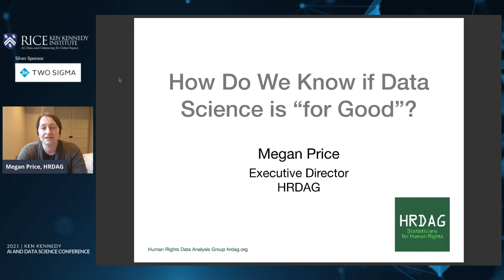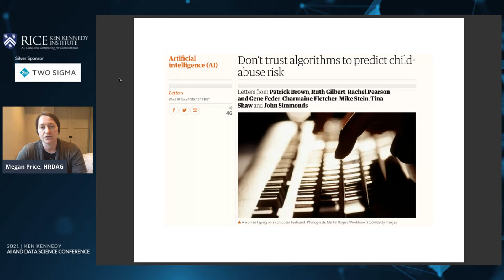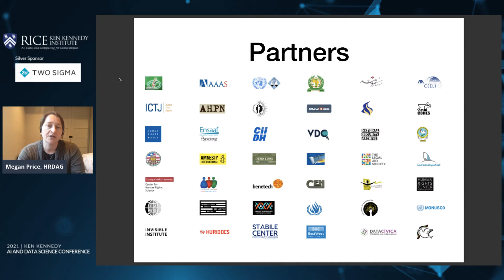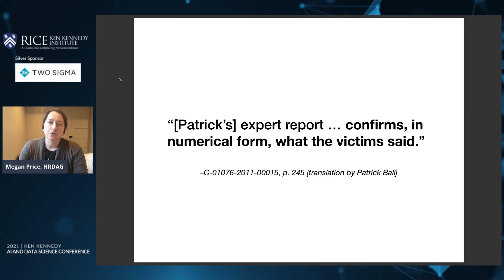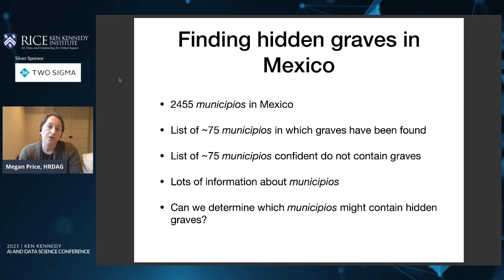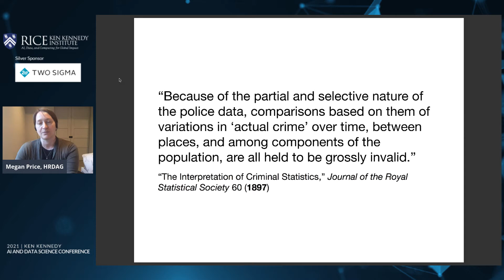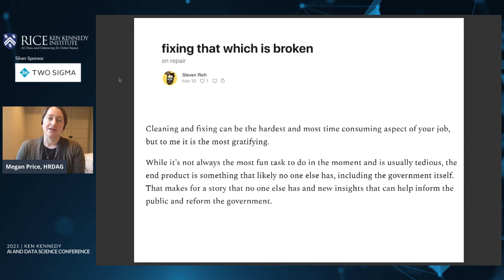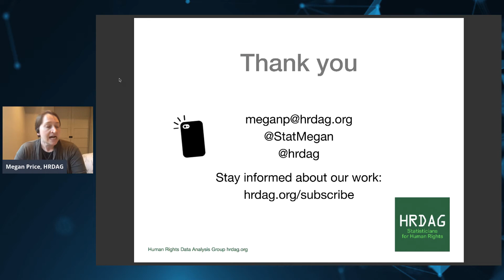Megan Price: How Do We Know if Data Science is "For Good"?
Keynote 4: How Do We Know if Data Science is "For Good"? by Megan Price, Executive Director at Human Rights Data Analysis Group

We interact with the outputs from quantitative models multiple times a day. As methods from statistics, machine learning, and artificial intelligence become more ubiquitous, so too do calls to ensure that these methods are used “for good” or at the very least, ethically. But how do we know if we are achieving “good”?

This question will frame a presentation of case studies from the Human Rights Data Analysis Group (HRDAG), a Bay Area nonprofit that uses data science to analyze patterns of violence. Examples will include collaborations with US-based organizations investigating police misconduct and partnerships with international truth commissions and war crimes prosecutors. HRDAG projects will be used to illustrate challenges of real-world data, including incomplete and unrepresentative samples, and adversarial political and/or legal climates.

The potential harm that can be done when inappropriately analyzing and interpreting incomplete and imperfect data will be especially highlighted, including questions such as: How can we develop approaches to help us identify the cases where analytical tools can do the most good, and avoid or mitigate the most harm? We propose starting with two simple questions: What is the cost of being wrong? And who bears that cost?